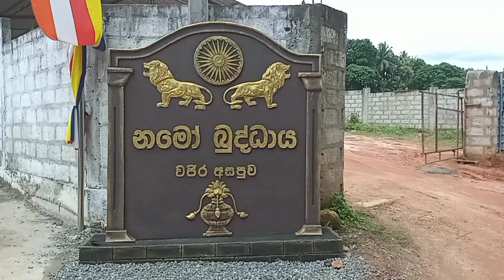වජිර අසපුව සිල් ආරාමය ( ගල්කන්ද, හොරම්පැල්ල )🔔🍀🌺